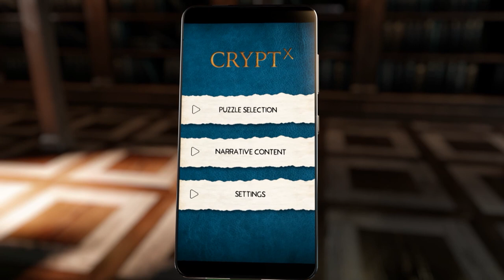Crypt X Kickstarter Video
Crypt X is live on Kickstarter right now!

Crypt X is a narrative puzzle game, following the mystery of a missing archaeology professor.

After his curious absence at a dig near Luxor, you began to investigate the notes he left behind. As his student, you must piece together the puzzles in his file to discover more about his work and where he is now.

Solve ciphers and codes, identify patterns and combine clues to uncover the professor’s secrets. Answering each of the fifty-one puzzles unlocks a new section of narrative in the Crypt X companion app, unraveling the story surrounding his disappearance.

Each puzzle contributes to your score, depending on the number of hints used and attempts made. Your total score will determine the ending to the professor’s story - can you find the secrets hidden deep within Crypt X?